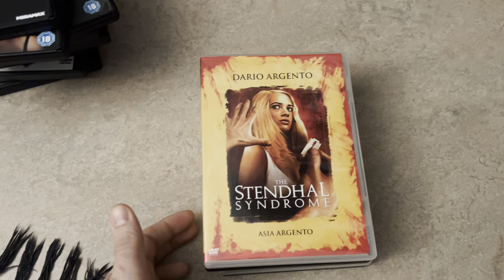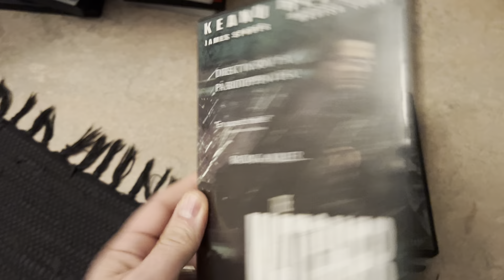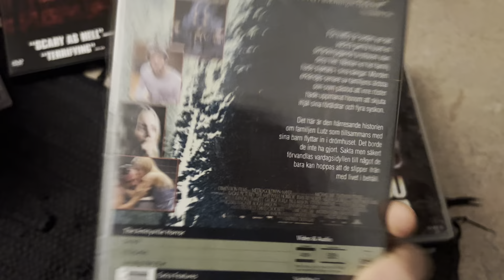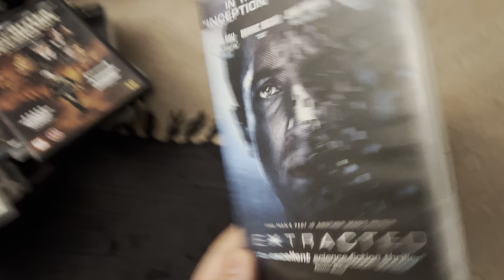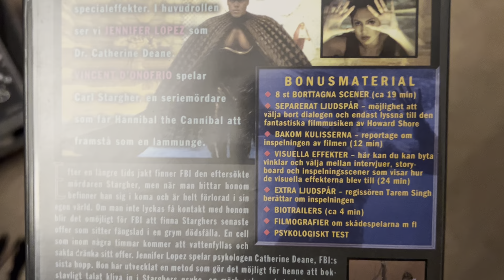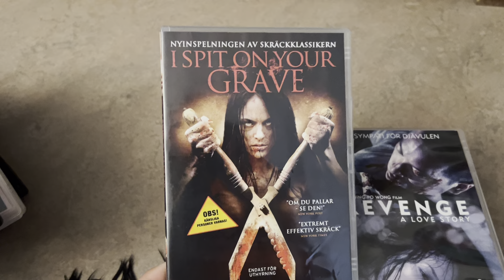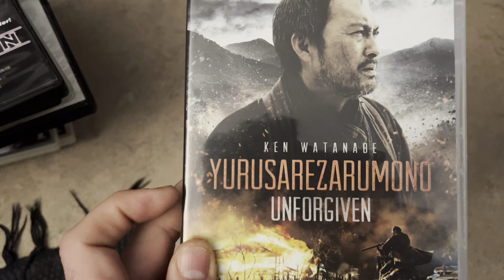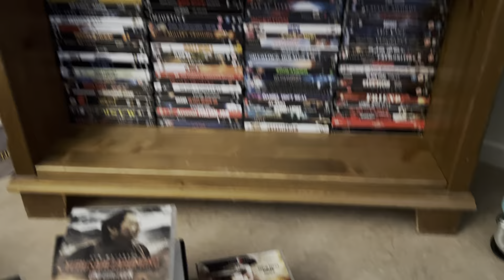The DVD collection part 1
Lots of good stuff here. What Doctor thin ja out this collection?

Please comment down bellow